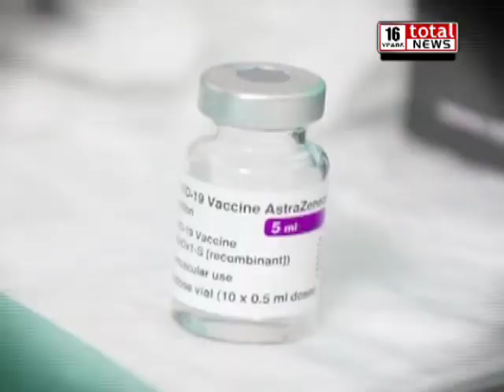वैक्‍सीन से ब्‍लड क्‍लाटिंग नहीं